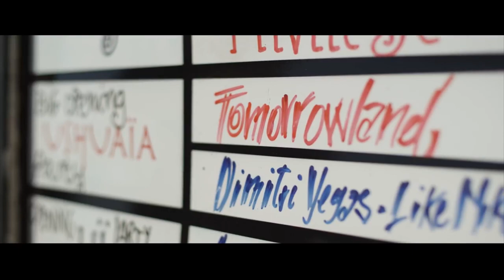Dimitri Vegas & Like Mike & Bassjackers & Crossnaders - Bonzai Channel One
- Dimitri Vegas & Like Mike & Bassjackers & Crossnaders - Bonzai Channel One  (Music Vídeo)

SUPPORT : Bran M